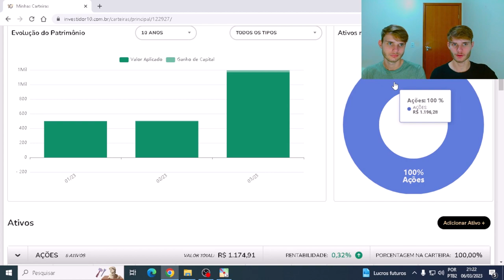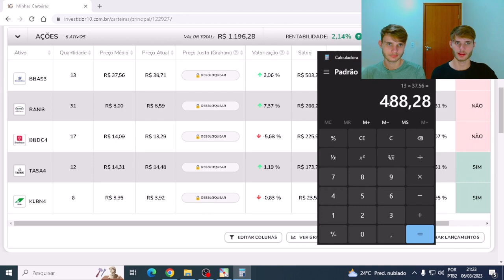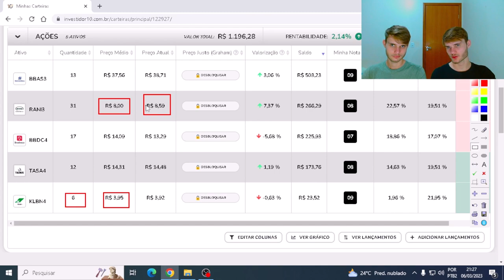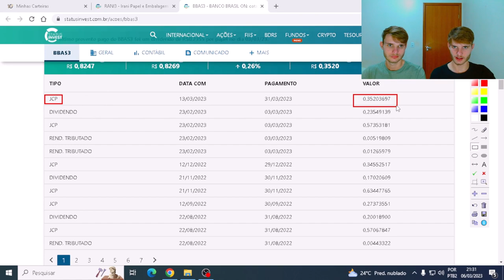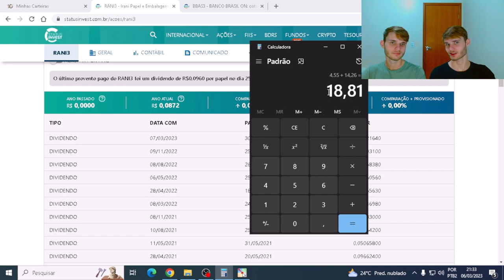APORTEI EM BANCO DO BRASIL NA QUEDA! Rumo ao milhão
Mais um vídeo do quadro público de nossa carteira previdenciária, no qual fiz mais um aporte em Banco do Brasil e Taurus, além de comprar Klabin com o dinheiro que sobrou. Meu foco é dividendos, para poder futuramente viver de renda com o dividendo recebido, claro sempre usando o método do preço teto, utilizado pelo Luiz Barsi e Décio Bazin, e também visando empresas de setores perenes.

Sempre tenha uma reserva de emergência para prosperar na bolsa de valores.